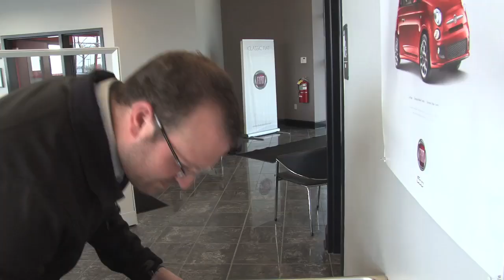Erika Drives Men Crazy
Coming this April, The 2012 FIAT 500 Abarth.